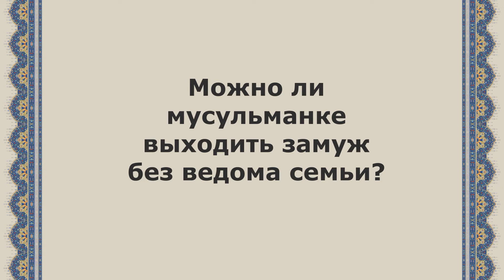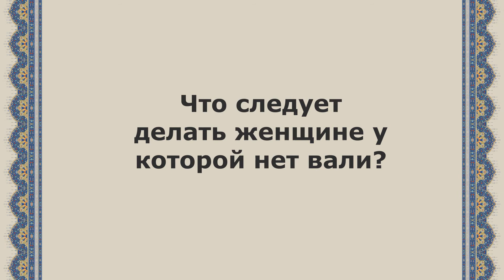Мусульманка вышла замуж без ведома семьи.Фатвы ученых.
атвы ученых.

-Мусульманка вышла замуж без ведома семьи
-Что следует делать женщине у которой нет вали